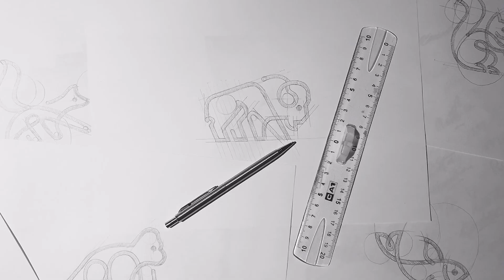😮 😮 L'AVENIR DE L'INTERNET - LE WEB 3.0 - LE METAVERS - LA CRYPTO - LES NFTS - NOUVEAU BUSINESS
Le Metaverse est un monde encore inconnu pour certains, mais il devient une vraie révolution concernant le virtuel, il inspire et fait évoluer l'avenir de l'internet. Certains pensent que l'idée de Mark Zuckerberg, PDG de Facebook deviendra l’un des piliers du web 3.0 comme nous l’imaginons pour le futur et sur ce qu'il adviendra de l'internet dans les décennies à venir. Récemment, il a rebaptisé sa société "Meta", ce qui nous permet de voir l’un des premiers géant changer et apporter sa contribution pour l’évolution des technologies et du web de demain ; cependant, les projets annoncés sont encore précaires et devront attendre encore quelques mois pour arriver à maturité et voir ce qu'il en est de cette nouvelle niche qui ne cesse de grandir !

😮 D'où vient le concept ?

Le concept de Web3 vient de Gavin Wood, un informaticien connu pour avoir cofondé Ethereum. Ce Web 3.0 est décentralisé et libre d'utilisation, contrairement à d'autres technologies comme le bitcoin. Après avoir inventé le terme en 2014, il dirige aujourd'hui la Web3 Foundation qui aide à soutenir de nombreux projets de technologie décentralisée et dirige également Parity Technologies qui se concentre sur le développement de logiciels pour cette nouvelle plateforme appelée "Web3".
L'objectif est de créer un nouvel internet où les personnes peuvent partager des informations sans craindre la censure ou d'être exploitées pour leurs données personnelles, qui seraient stockées en toute sécurité chez eux au lieu de grandes entreprises comme Google ou Facebook. Pour ce faire, ils développent des technologies qui permettent aux utilisateurs d'interagir entre eux directement sur des réseaux peer-to-peer plutôt que par l'intermédiaire de serveurs centralisés appartenant à des entreprises qui tirent profit de la vente des données des utilisateurs.

🤭 Qu'apporterait le Web 3.0 ?
Le mouvement du Web 3.0 tourne autour d’un web décentralisé, où aucune entreprise n'aura le pouvoir de gérer et de contrôler les contenus accessibles. Les personnes devraient pouvoir transférer leurs données sans être gênées par des intermédiaires comme Facebook qui peuvent contrôler le flux d’information. L'objectif du Web 3.0 est d'éliminer les grandes entreprises technologiques afin que les gens puissent accéder librement à tout ce qu'ils veulent en ligne.

💡 N'hésite pas à mettre la vidéo en pause ou au ralenti pour suivre celle-ci :)
👉 Si cette vidéo t'a été utile, merci de me laisser un j'aime pour me le faire savoir. Ca me donnera envie d'en faire d'autres ;)

Vous n’êtes pas obligé de prendre en compte toutes mes remarques sur le sujet, mais il est possible de faire quelques actions en prenant quelques minutes chaque jour.

Les revenus que je génère en affiliation et/ou sur Youtube sont le fruit d'un travail acharné, ces résultats peuvent être ou non les votre si vous prenez à coeur ce business et si vous travaillez pour les obtenir.